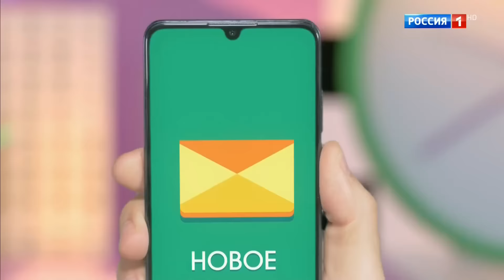"Утренняя почта с Николаем Басковым". Эфир от 31.10.2021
"Утренняя почта с Николаем Басковым". Возвращение легендарной программы!
Эфир от 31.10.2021 на канале "Россия".